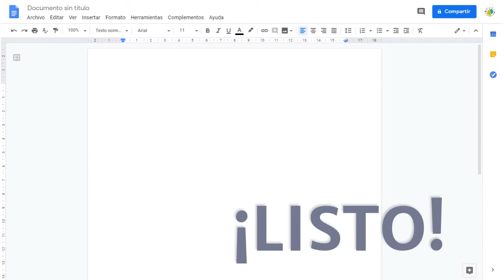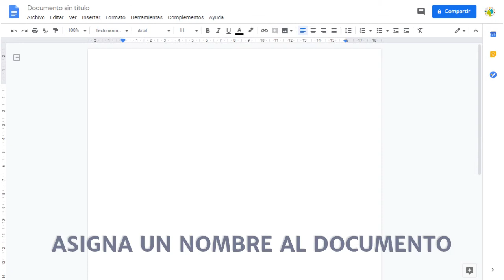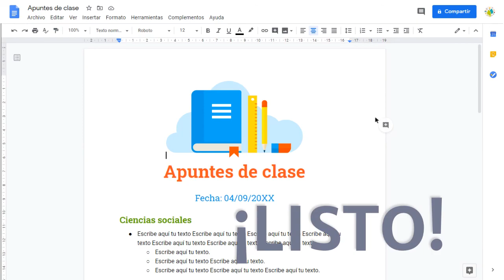Cómo crear tu primer documento, presentación o hoja de cálculo de Google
Google Drive cuenta con herramientas integradas, una suite ofimática, que nos permiten crear:

▷ Google Documentos (Google Docs): un procesador de textos.
▷ Google Sheets: una herramienta de hojas de cálculo.
▷ Google Presentaciones (Google Slides): una herramienta para crear presentaciones.

Descubre cómo crear un documento en cualquiera de ellas. El procedimiento es el mismo en las tres.